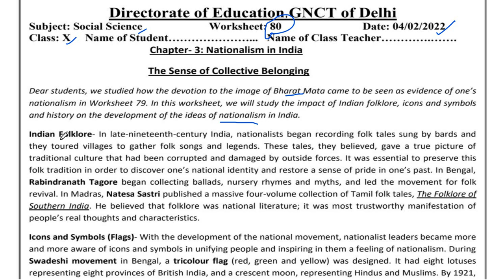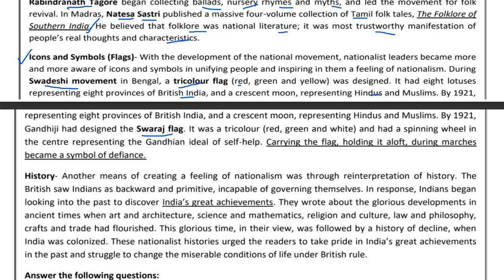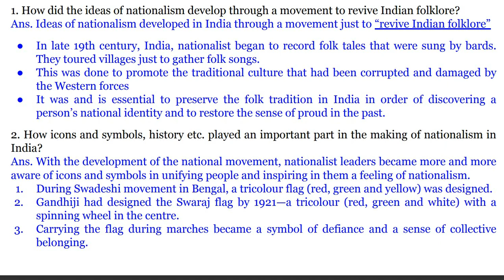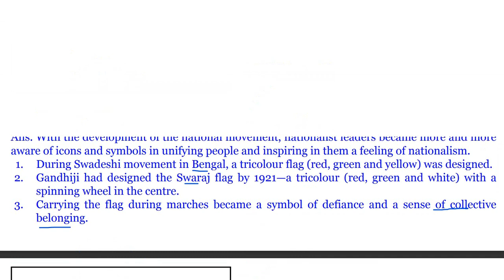Class 10 SST Worksheet 80(4/2/2022)English Medium | Symbols and ions